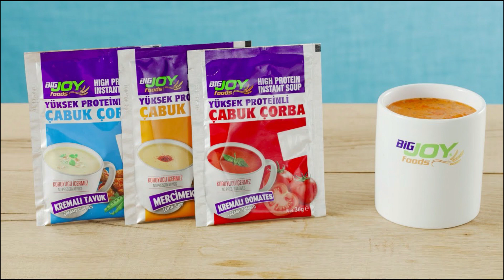Tek kol barfiks nasıl yapılır?